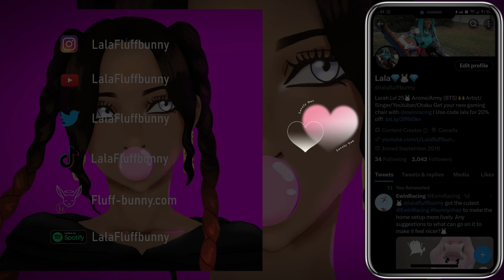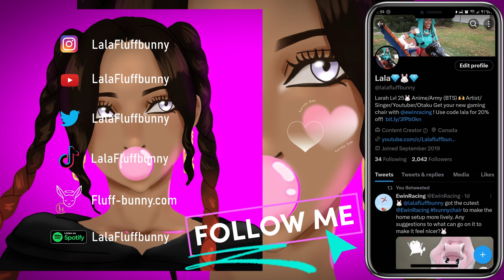The Secrets Reveal Themselves | BLACK BUTLER: Public School Arc Episode 9 Reaction | Lalafluffbunny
LISTEN to 'REBORN' 🦋🎵 EP

MY LINKS